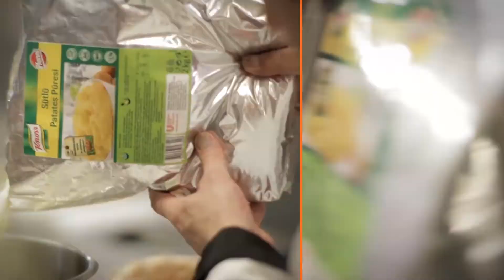Oteller İçin Knorr Sütlü Patates Püresi